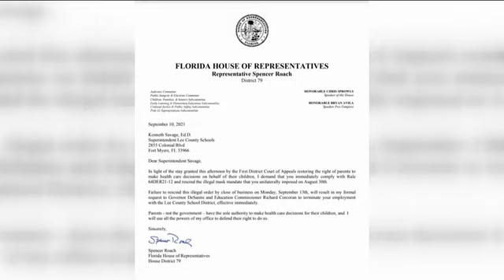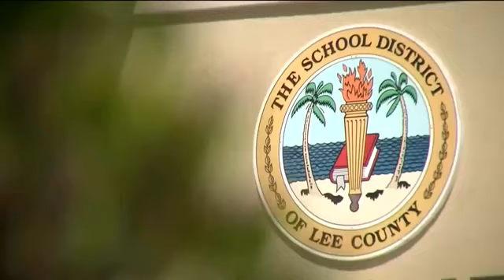Ban on mask mandates in Florida schools in effect once again in new ruling from appeals court